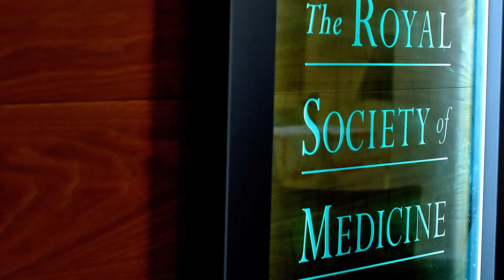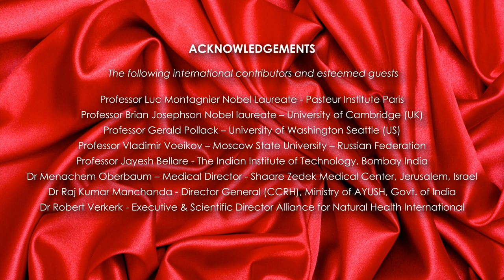Homeopathy New Evidence – ‘New Horizons’ introduced by Ken Ward-Atherton (Lord of Witley & Hurcott)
Acknowledging the cutting edge of the recent first-ever international seminar supporting an undisputable scientific explanation for the mechanism of Homeopathy.

My sincere thanks go to some of the world’s leading scientists for supporting me…namely the Nobel Laureate Professor Luc Montagnier, the co-discoverer of HIV and memory of water researcher, and Nobel Laureate Emeritus Professor of Physics at Cambridge University Brian Josephson.

I also offer my sincerest appreciation for the support of Dr Menachem Oberbaum, Director of Shaare Zedek’s Center for Integrative Complementary Medicine, Jerusalem, and of Dr R K Manchanda, Director General of the Central Council of Research in Homeopathy under the Ministry of AYUSH (Ayurveda, Yoga, Unani, Siddha and Homeopathy) within the Government of India who arranged the first collaborative research program for Homeopathy between Israel and India.

I would also like to thank the esteemed and internationally recognised Professor Gerald Pollack of the University of Washington, the discover of EZ water, together with the globally acknowledged scientist, Professor Vladimir Voeikov, from the Moscow Academy of Sciences in the Russian Federation. Finally, Dr Robert Verkerk, Executive Director of the non-profit research, education and advocacy and campaign organisation, the Alliance for Natural Health International.